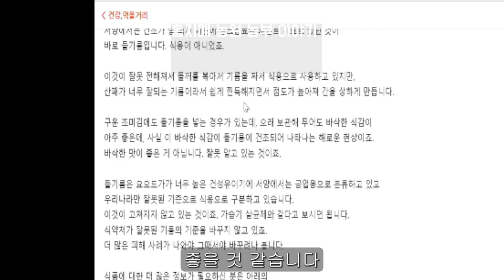홍자매농원 방송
닭들은 뭐던 먹을까?
여주 잎 : 먹는다.
사과 껍질 : 먹는다.
생들깨 : 않먹는다.
작년 수확 생들깨 기름 내서 한지 장판에나 발라야 겠다.
단른 활용법 아시는 분 댓글 환영